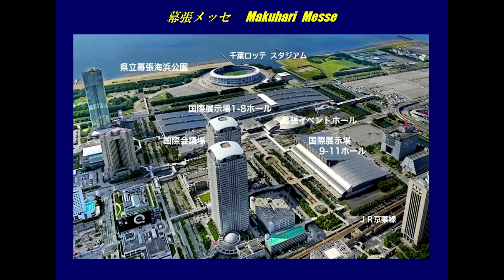TAS 187 【 Veilside／美人コンパニオン／ヴェイルサイド 】東京オートサロン 2023年1月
2023年1月13～15日に千葉県の幕張メッセで開催された TOKYO AUTO SALON 2023